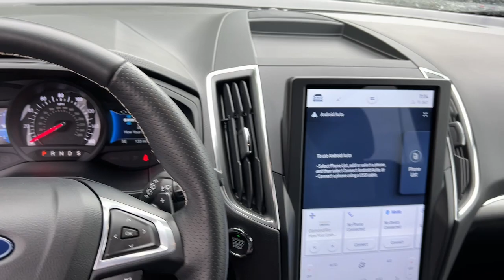2022 Ford Edge Atlanta, Marietta, Roswell, Kennesaw, Woodstock, GA 510946JLB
Used 2022 Ford Edge ST available in 789 Cobb Parkway, SE, Marietta, Georgia at Ed Voyles CDJR. Servicing the Atlanta, Marietta, Roswell, Kennesaw, Woodstock, GA area.

2022 Ford Edge ST Gray AWD. CARFAX One-Owner. Clean CARFAX. AWD 7-Speed Automatic 2.7L V6Recent Arrival!Who to trust more with your new or pre-owned vehicle needs than Ed Voyles Chrysler Dodge Jeep RAM! In business for over 60 years. We are also the number one Certified Pre-Owned Chrysler Jeep Dodge RAM dealer in the entire state of Georgia. We proudly serve Atlanta Canton Kennesaw Dallas Acworth Gwinette Morrow Alpharetta Roswell Cartersville and all metro Atlanta cities. .